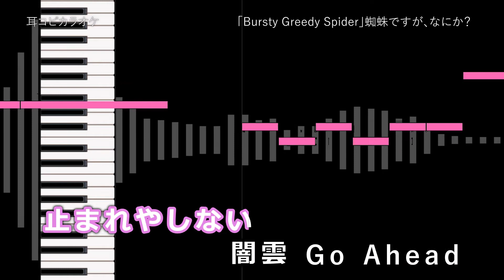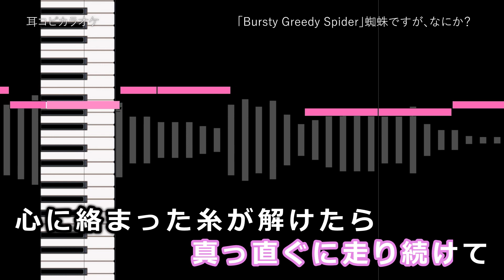蜘蛛ですが、なにか？ - TV size 「Bursty Greedy Spider」 鈴木このみ 【耳コピ カラオケ】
蜘蛛ですが、なにか？  「Bursty Greedy Spider」 鈴木このみ
作詞・作曲：草野華余子

耳コピしてみました。

歌詞の間違いはご了承下さいm(_ _)m

Instrumental
off vocal
Konomi Suzuki
Kumo Desu ga, Nani ka?